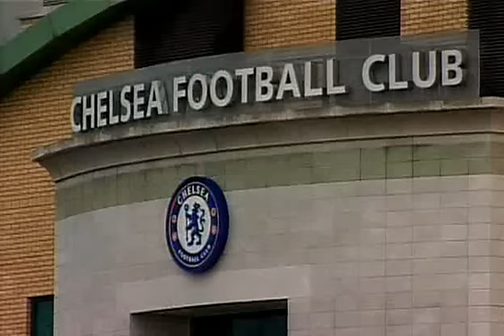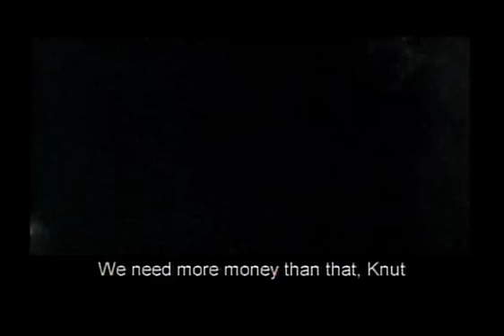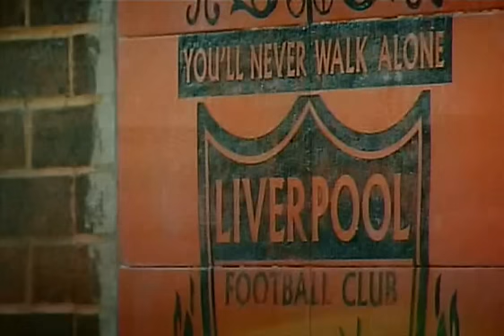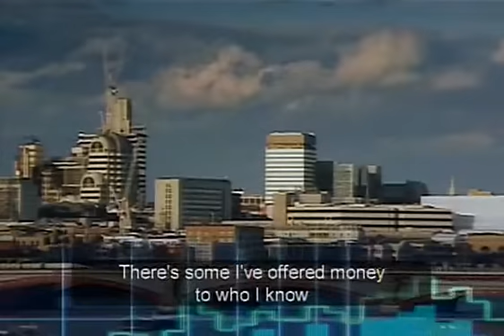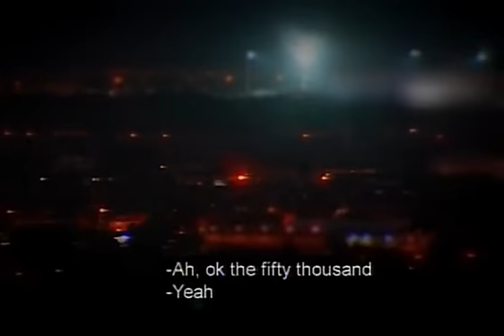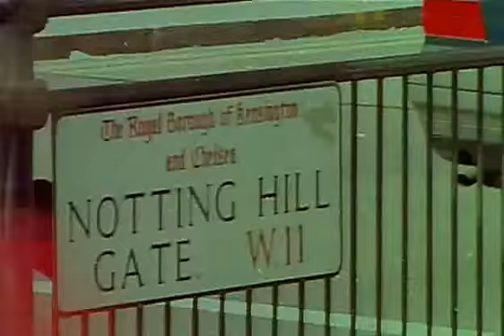Football Dirty Secrets